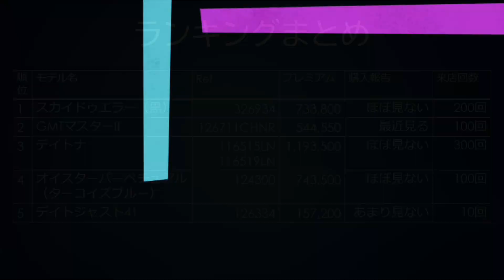ロレックス購入制限中に狙いたいモデルランキング BEST5 ！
ロレックス正規店で購入制限モデルを購入すると、1年間購入制限モデルを購入することができなくなります。
そこで、購入制限中に狙いたいモデルをランキング形式でご紹介いたします。